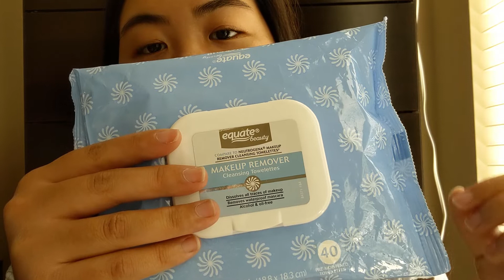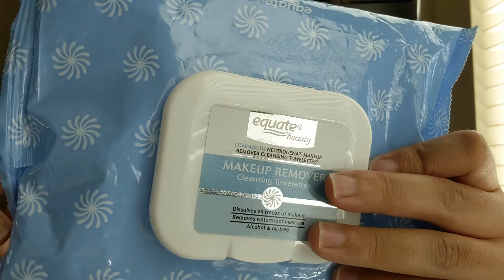floretta asmr | lipstick application (tapping, mouth sounds, whispering)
hello!

sorry for not uploading last week! i am trying my best to be consistent.

this video includes tapping, mouth sounds, whispering, white noise, and lid sounds. i hope you're as sleepy as you are tingly! ♡

goodnight,
floretta